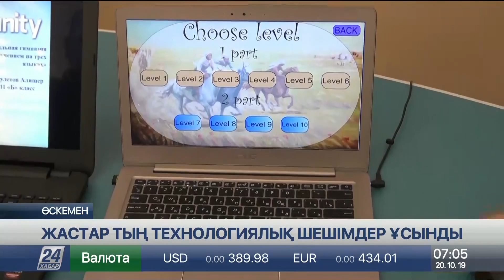Өскеменде IT саладағы үздік идея авторларын біріктірген форум өтті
Өскеменде ақпараттық технология саласындағы ең үздік идея авторларының басын біріктірген форум өтті. Аталған жиын барысында жыл бойы түрлі көрмелерде ел назарына іліккен ерекше жобалар таныстырылды. Олардың арасынан табиғи апат кезінде немесе үй шаруасында қолдануға болатын ақылды техниканың түр-түрін кездестіруге болады.